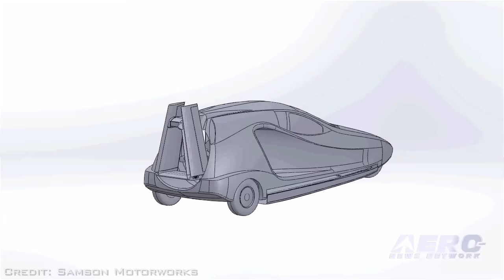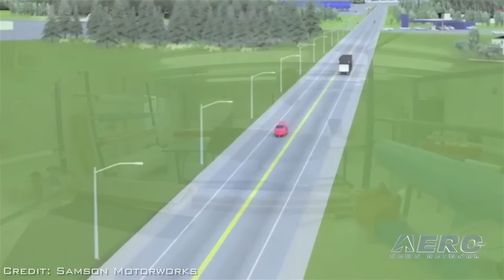Aero-TV: Driving and Flying – The Switchblade Multi-Mode Aircraft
Innovation Comes In Many Forms... Some Of Them Quite Unexpected

While at EAA AirVenture 2015, ANN CEO and Editor-In-Chief, Jim Campbell, stopped to get some information about a project that is in the works, but according to the developer, it’s on the way.

Jim met with Sam Bousfield, the CEO of Samson Motors Inc., and talked about a unique car…no… let’s call it a motorcycle…or maybe we should call it an airplane. This vehicle of the future is called the Switchblade.

Bousfield says they call this vehicle a multimode. He says it’s three wheeled, it drives, and it flies. While the project is still in the developmental stage, Bousfield says they have driven the ground-based prototype and it’s been proven to drive very well. The airplane part has not actually taken to the air, but Jim was told that wind tunnel tests are showing that it should do well.

Bousfield gives some background about the product concept and goes into some detail of the construction of the ground vehicle portion of the switchblade. To see the airplane part of the switchblade, the video includes some well-developed graphics that gives you a pretty good idea of what they think the end product will look like. There are a couple of other flying car projects out there, but in this video you’ll find this one is quite a bit different.

This video is fun to watch and it certainly should get your excitement juices flowing.